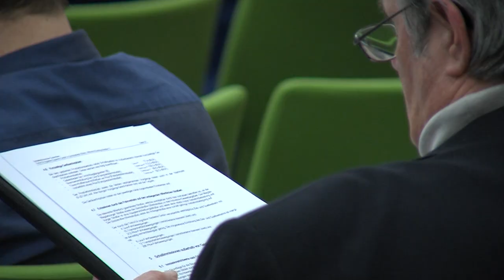Unternehmerabend mit Innenminister Stahlknecht (16.02.2016)